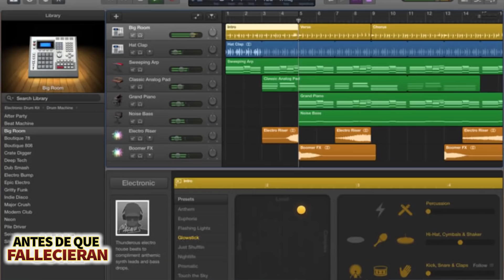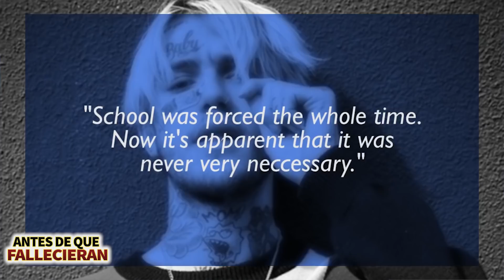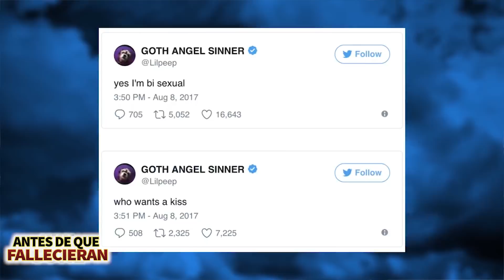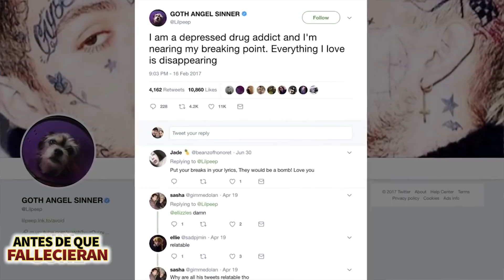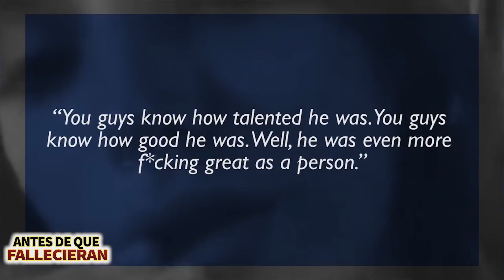LIL PEEP - Antes De Que Fallecieran - RIP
Lil Peep comenzó a escuchar artistas de punk y rap en YouTube y SoundCloud. En poco tiempo, se sentiría inspirado para crear su propia música. Lil Peep grabó su sonido único, que atraería a fanáticos de todo el mundo con canciones como Benz Truck, White Wine y Awful Things. Estaba logrando abrirse un camino en la música, pero lamentablemente su depresión y el consumo de drogas continuaron atormentándolo a lo largo de su corta vida y fallecería el 15 de noviembre de 2017.